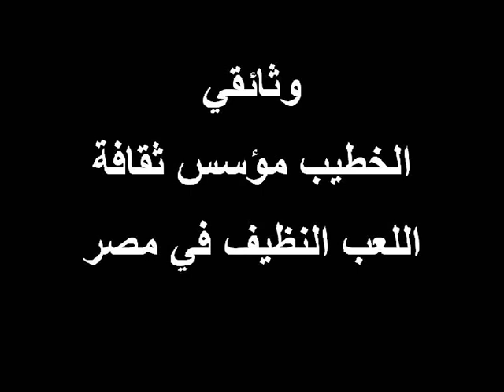وثائقي الخطيب مؤسس ثقافة اللعب النظيف في مصر - 29 ديسمبر 1985